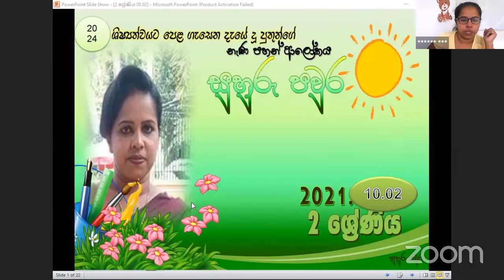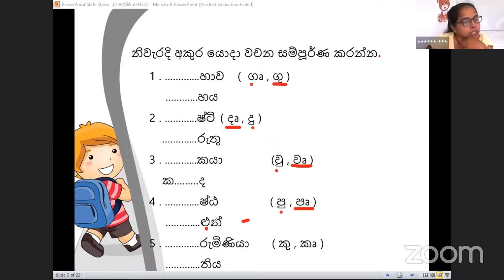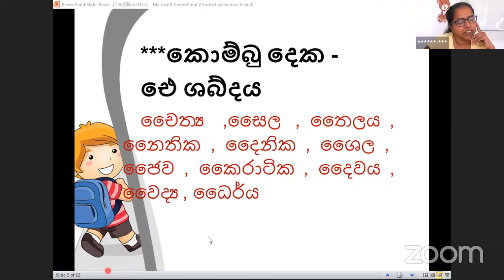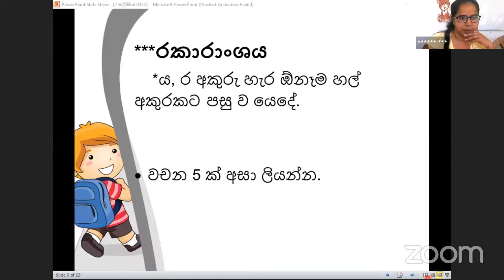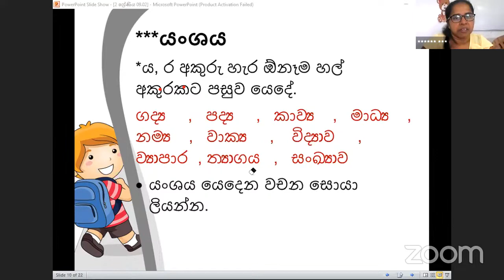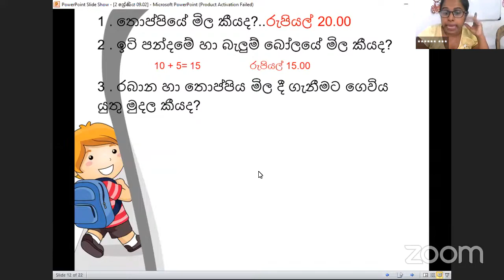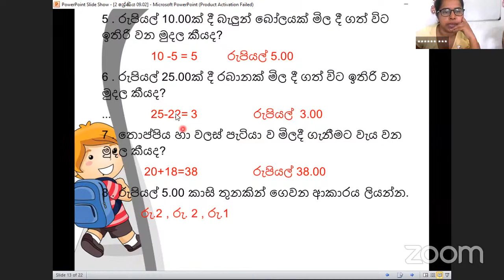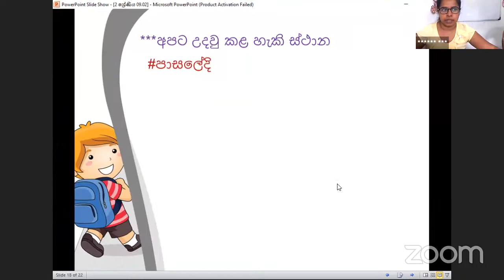2 ශ්‍රේණිය|2021.10.02|Online ශිෂ්‍යත්ව පන්තිය|සුහුරු පවුර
zoom තාක්ෂණය ඔස්සේ ඉගෙනුම් ඉගැන්වීම් කටයුතු සිදු කරන ගුරු භවතුන් සමූහයක් මෙම චැනලයට තම පාඩම් අප්ලෝඩ් කරනු ලැබේ. එම නිසා ඔබට රිසි සේ ආකාරයෙන් පාඩම් නැරඹිය හැකිය.

චැනලය සබ්ස්ක්‍රය්බ් කරන්න. එවිට ඔබට වඩාත් ඵලදායී සේවාවක් ලැබෙනු ඇත.
එක් එක් ශ්‍රේණිවලට අදාළ පාඩම් පහසුවෙන් සොයා ගැනීමට පහත එක් එක් ලින්ක් භාවිතා කරන්න.
suhurupawura1 - 1 ශ්‍රේණිය පාඩම්
suhurupawura2 - 2 ශ්‍රේණිය පාඩම්
suhurupawura3 - 3 ශ්‍රේණිය පාඩම්
suhurupawura4 - 4 ශ්‍රේණිය පාඩම්
suhurupawura5 - 5 ශ්‍රේණිය පාඩම්
suhurupawuraOL - 11 ශ්‍රේණිය පාඩම්

සුහුරු පවුර Online ශිෂ්‍යත්ව; සිංහල, පරිසරය, ගණිතය, ඉංග්‍රීසි සහ දෙමළ පන්ති සඳහා විමසන්න. 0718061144

අලුත් පාඩමක් සමගින් ලබන  සතියේ අපි නැවත හමුවෙමු.
ඔබට සුබ දවසක්. !!!
_සුහුරු පවුර සමූහය_